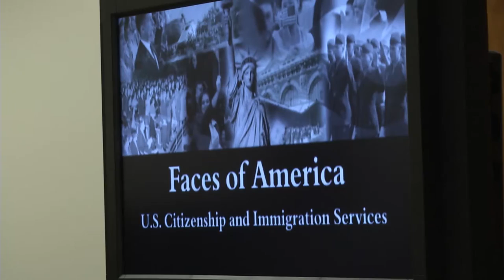Rota's Naturalization Ceremony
Three Navy Sailors and three Navy spouses became American citizens at Rota's Naturalization Ceremony.